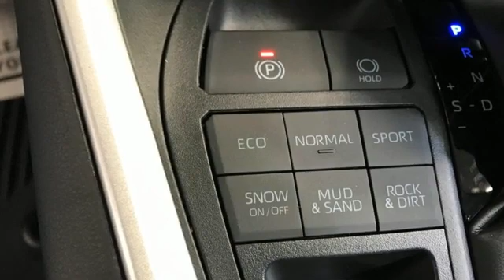New 2022 Toyota RAV4 Christiansburg VA Blacksburg, VA TY220287 - SOLD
Year: 2022
Make: Toyota
Model: RAV4
Trim: Sport Utility
Engine: 2.5L 4 Cylinder Engine
Transmission: 8-Speed A/T
Color: Midnight Black Met
Interior: Ash Fabric
Stock #: TY220287
VIN: 2T3P1RFV7NW252401
XLE trim. EPA 33 MPG Hwy/27 MPG City! Lane Keeping Assist, Blind Spot Monitor, WiFi Hotspot, Brake Actuated Limited Slip Differential, Apple CarPlay, Back-Up Camera, iPod/MP3 Input, Aluminum Wheels, All Wheel Drive. SEE MORE!br /br /KEY FEATURES INCLUDEbr /All Wheel Drive, Back-Up Camera, iPod/MP3 Input, Onboard Communications System, Aluminum Wheels, Keyless Start, Dual Zone A/C, Cross-Traffic Alert, Apple CarPlay, Blind Spot Monitor, Lane Keeping Assist, Brake Actuated Limited Slip Differential, WiFi Hotspot, Smart Device Integration. Rear Spoiler, MP3 Player, Satellite Radio, Remote Trunk Release, Privacy Glass. br /br /EXPERTS ARE SAYINGbr /Great Gas Mileage: 33 MPG Hwy. br /br /MORE ABOUT USbr /At Shelor Motor Mile we have a price and payment to fit any budget. Our big selection means even bigger savings! Need extra spending money? Shelor wants your vehicle, and we're paying top dollar! br /br /Tax DMV Fees & $597 processing fee are not included in vehicle prices shown and must be paid by the purchaser. Vehicle information and equipment is based off standard equipment as decoded from VIN and may vary from vehicle to vehicle.br /